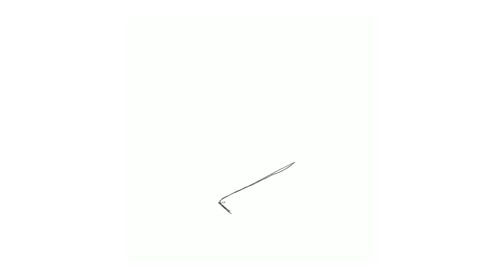in the cantina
just an observation sketch i did of the cafe at my school. :/